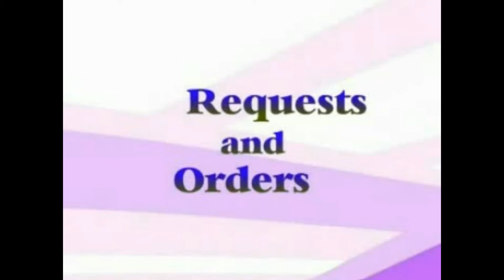English Speaking Course in Punjabi | Advance English episode 4 on Request and orders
This book Video has been prepared keeping in mind the need of the present generation. In this book, practical information of English grammar, dictionary for English words, practice of conversation in different situations are given. If you have difficulty in speaking English, do not worry - Speed Master English Speaking Course in Punjabi language is a complete book to teach English.
Speed Master English Speaking Course Book (Punjabi) comes with a CD that not only includes all the lessons present in the book but also various easy methods to learn basic to advance grammar.

761, Main Road Burari, Delhi-110084. Ph : 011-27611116, 27611349, 27611546